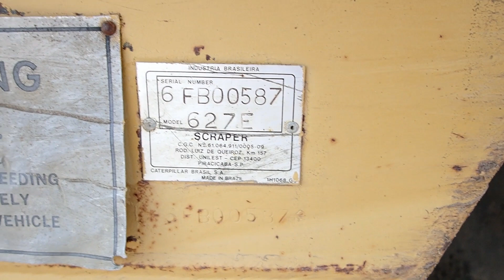BigIron GX2272 Cat 627E Scraper